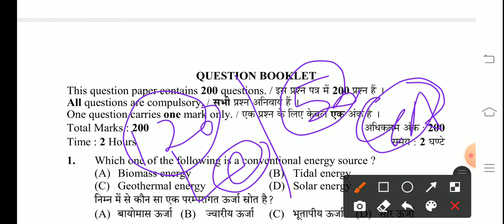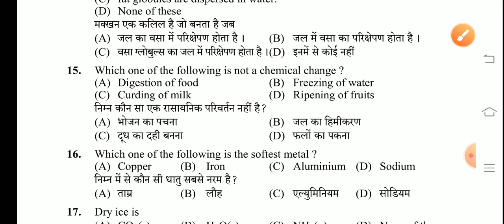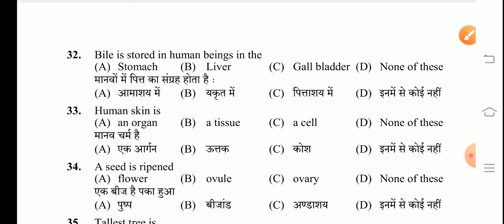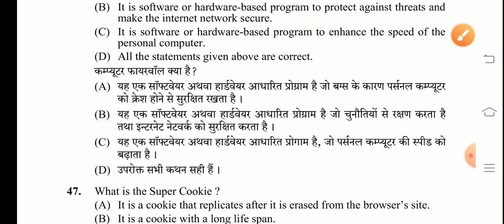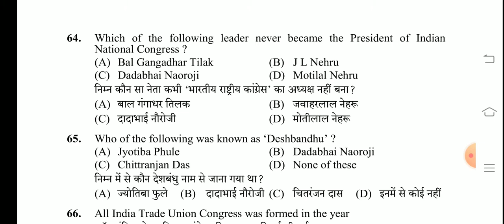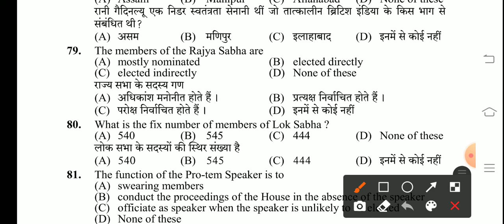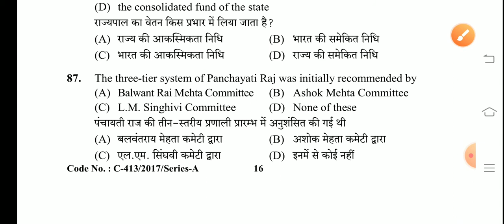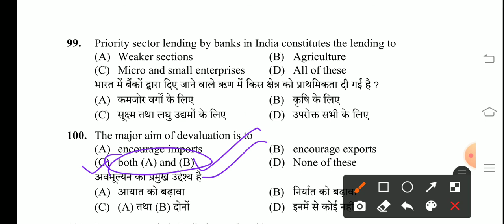HPSSSB JOA(IT) PREVIOUS YEAR QUESTION PAPER! POST CODE -556! HPSSC JOA(IT)! PART-1! HIMACHAL GYAN